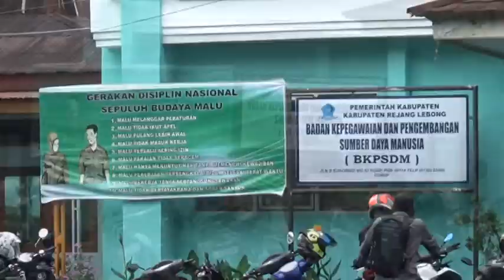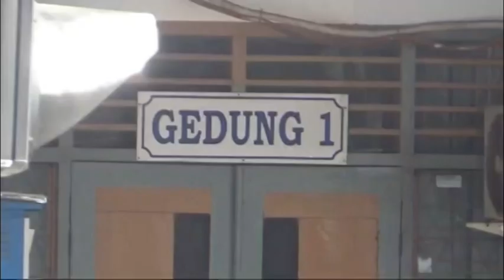Selama Ramadan, Khusus Hari Jumat ASN Pulang Lebih Lama